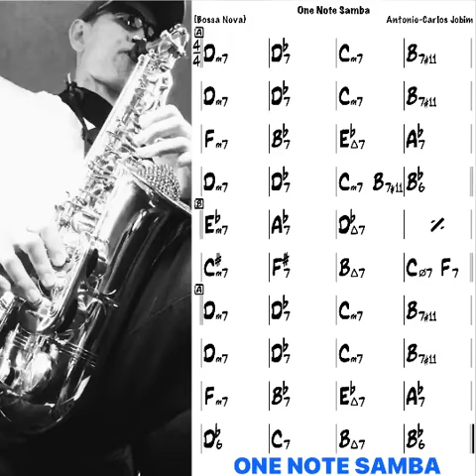🎸【Bs】ONE NOTE SAMBA Backing Track for ”Bass”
Please use it to practice the accompaniment of standard jazz.😏🌺

スタンダードジャズの伴奏の練習にご活用ください。👍🌴

Tempo : 180
Key : Bb
Style : BossaNova
Chorus : 4
1.Adlib
2.Theme
3.4.Adlib